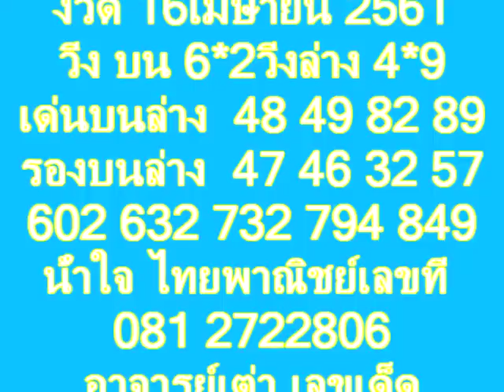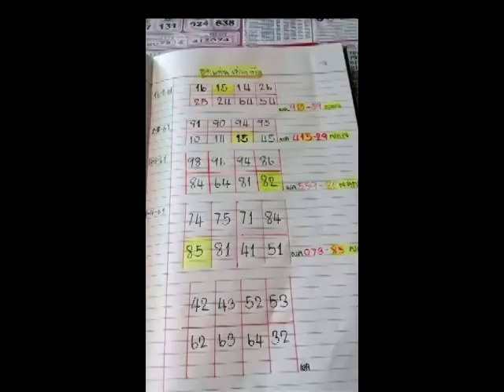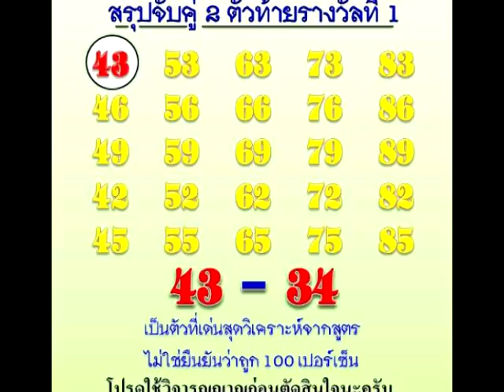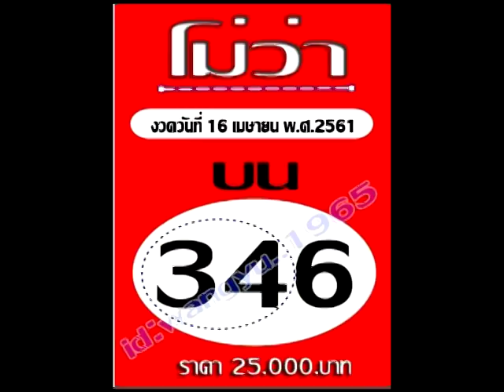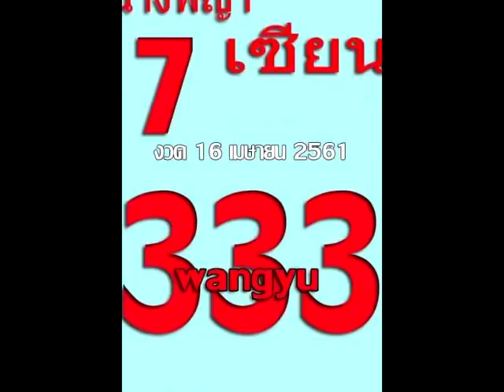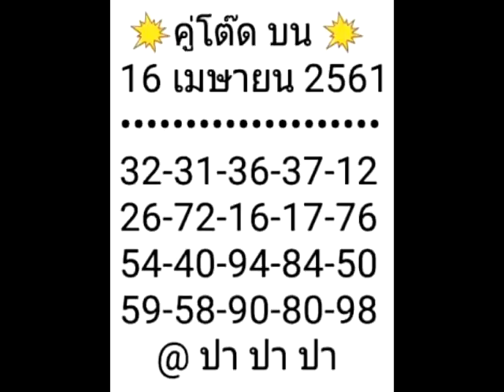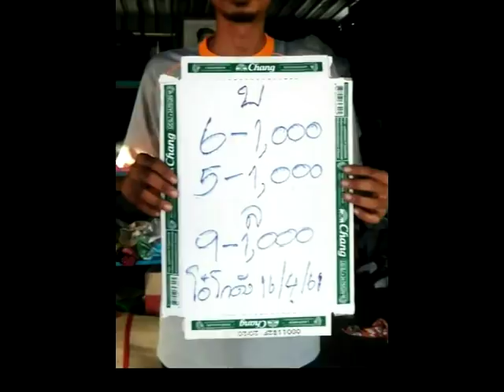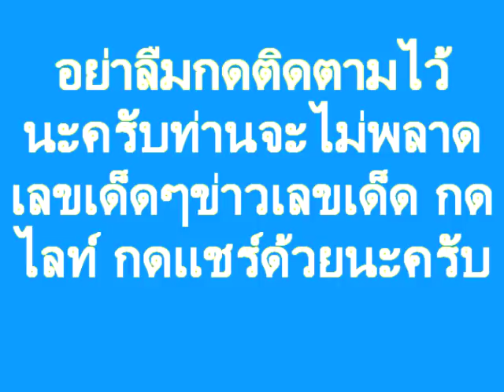โอ๋รางยาว เจ้าพ่อเลขวิ่ง กระบี่มือหนึ่งชัดเจน มีลุ้นพี่น้อง งวด 16/4/61